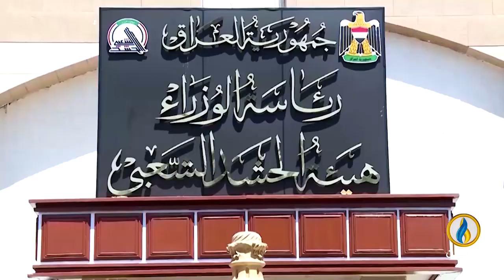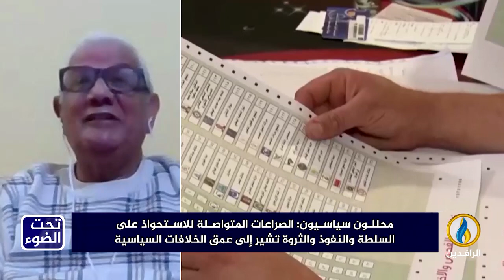تحت_الضوء | الصراع على السلطة في العراق.. هل سينتهي بانتخاب رئيس للبرلمان؟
ضيوف الحلقة:

محمد جواد فارس - كاتب وباحث سياسي
شاهو القره داغي - باحث في مركز رامان للبحوث والاستشارات

تقديم:
سمير أكرم